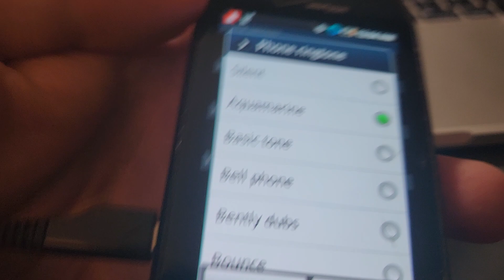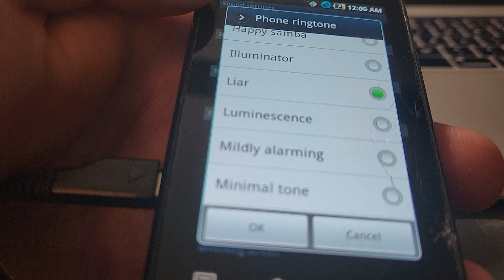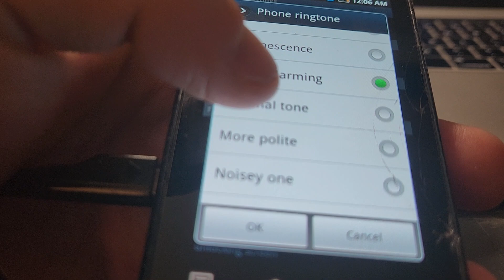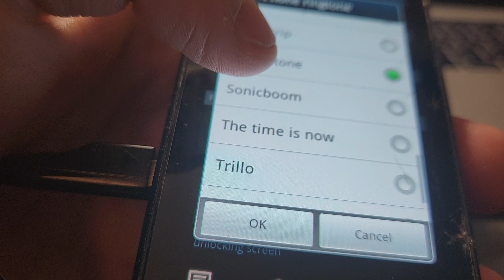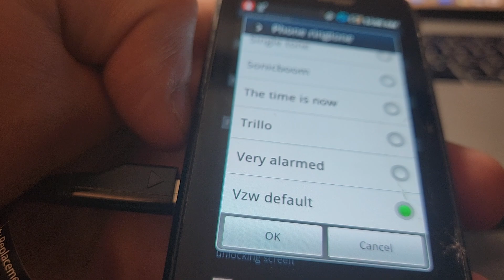Samsung Continuum ringtones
Preloaded ringtones on a Samsung Continuum from Verizon.